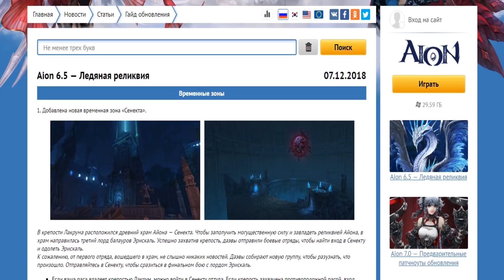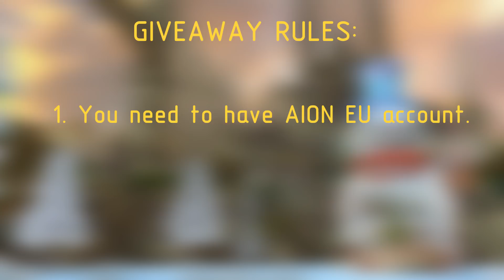[AION 6.5] Honor Point System + GIVEAWAY ANNOUNCEMENT!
1. You need to have AION EU account .The faction does not matter.
3. Your subscriptions should be public.
4. You need to leave a comment under this video.

I’ll randomly choose 7 winners during the live stream 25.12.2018